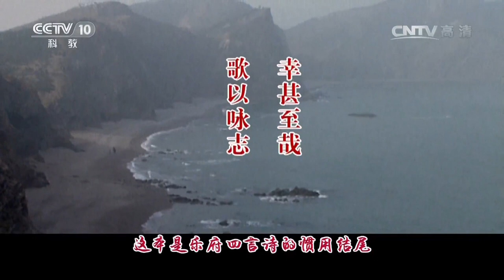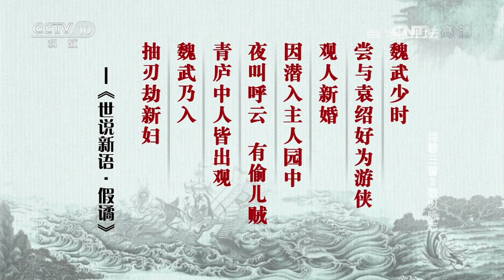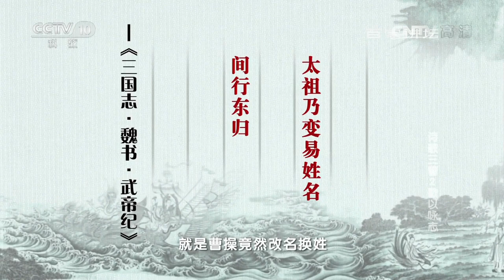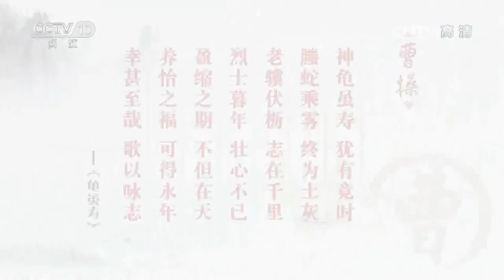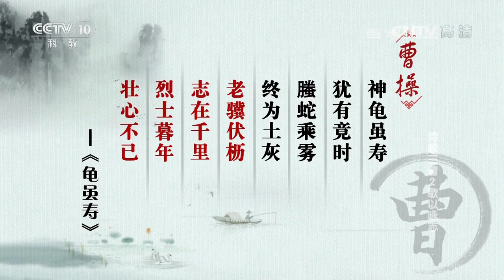《百家讲坛》 20160622期 诗歌三曹2 歌以咏志 | CCTV